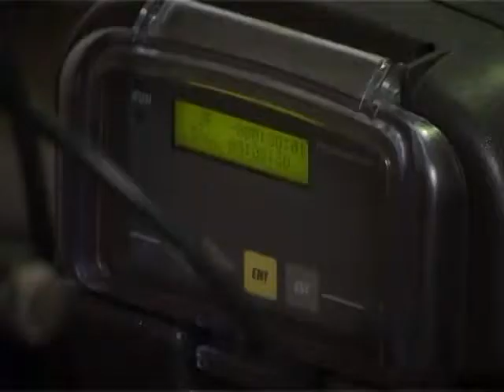Na trgu se snimao film o Vodovodu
Tačno u podne oko 300 učenika i nastavnika  iz Osnovne škole "Jovan Mikić" su formirali  znak subotičkog Vodovoda na "Sunčanom satu". Kiša i loše vreme nisu sprečili decu i organizatora da snime poslednje kadrove za film o pola veka rada i postojanja Vodovoda.

Subotički Vodovod je dosta radio na edukaciji naših najmlađih sugrađana, kao i potrošača o značaju vode. Realizovali su niz akcija koje su imale za cilj podizanje svesti potrošača.

Početak organizovanog  vodosnabdevanja u Subotici postoji više od 130 godina kada je izbušen prvi bunar ispred Franjevačke crkve, građani su se snabdevali vodom putem vodonoša i na izgradnji vodovoda između Željezničke stanice i centra grada. Subotica se snabdeva vodom sa dubine od 200 metara.

Naredne godine na proleće subotički Vodovod obeležava pola veka svoga postojanja i rada.Vodovod je uvek poklanjao veliku pažnju da zdrava pitka vboda bude dostupna svakom domaćinstvu, kao i da se upotrebljena vode kanališe i prečišćava.